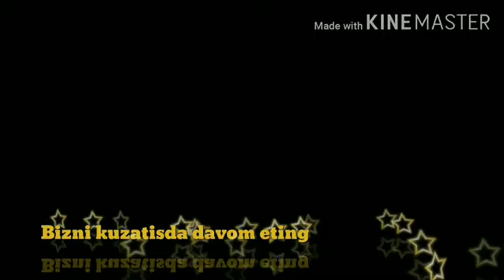Maftuna Xolmurodova Bilan suxbat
Ajayib suxbat